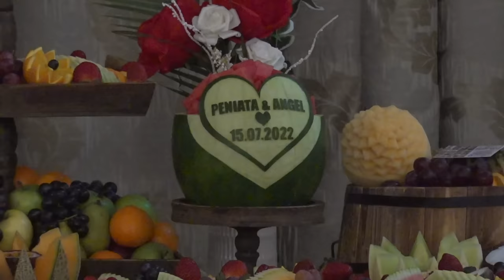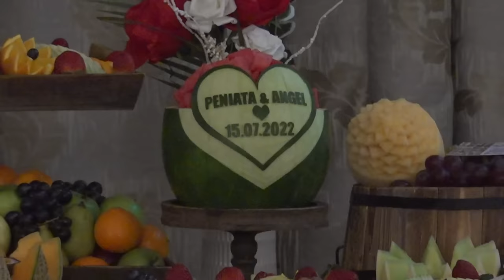Beautiful Wedding Reception Celebrating Newlyweds Mr & Mrs Peniata and Angel Matualoto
Sydney, Australia. 15th July, 2022.